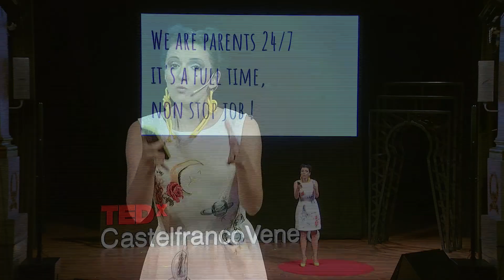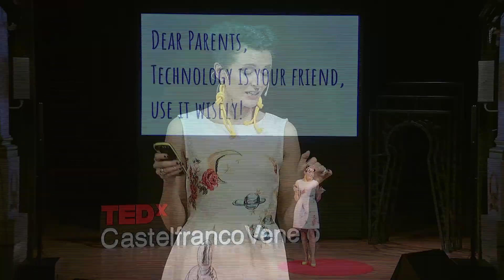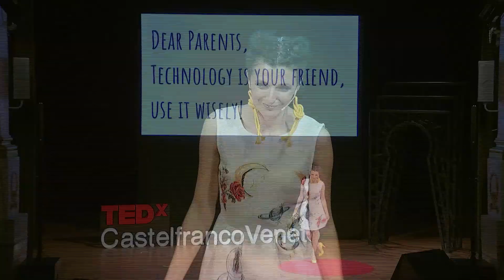You don't need a village to raise a child..there is tech! | Anastasia Miron | TEDxCastelfrancoVeneto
"Robots have all the answers a child need". Ci credete? I genitori già oggi possono beneficiare dell'aiuto della tecnologia nell'educazione dei figli. Di origine moldava ma cresciuta in Italia, dopo la laurea in Economia Internazionale a Padova e un M.B.A. in International Commerce, si trasferisce nella Silicon Valley, dove si interessa di tematiche sociali e di educazione. È tra i co-fondatori di due start-up innovative: GlobeIn e TEKEDU.
Attualmente si sta occupando di realtà virtuale applicata al mondo dell’educazione: è infatti fondatrice di Child Proof Yourself, un’applicazione che, grazie alla realtà virtuale, crea un’esperienza coinvolgente ed empatica per allenare i genitori a relazionarsi emotivamente, neurologicamente e biologicamente ai bisogni del proprio figlio. This talk was given at a TEDx event using the TED conference format but independently organized by a local community.